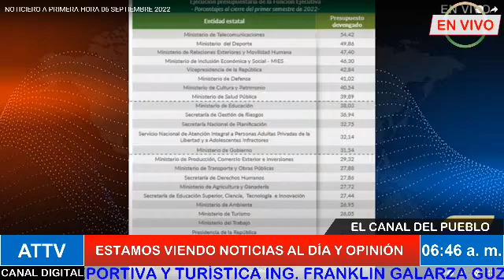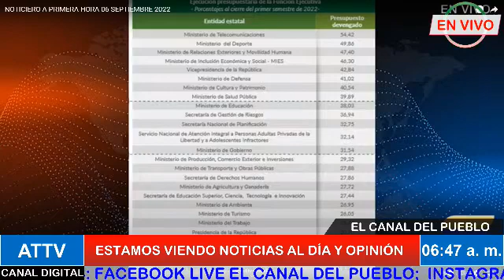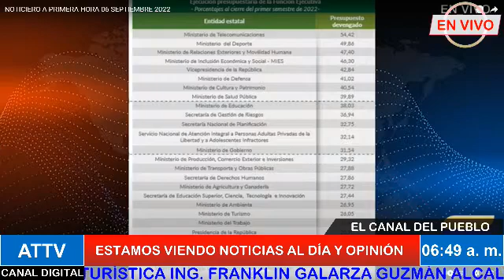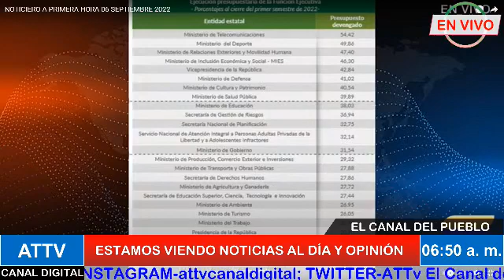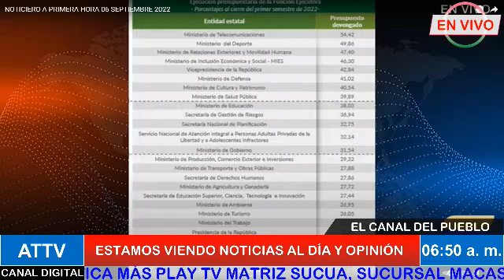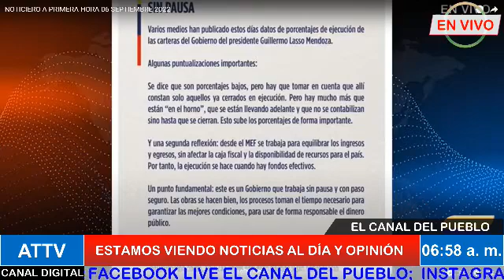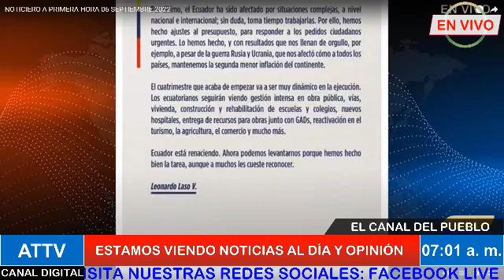Opinión con Fabricio Vela El Comentario sin Rodeos. Cortesia de Radio Sonorama 6.9.22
Sirviendo a la Colectividad
Tema:
Coyuntura Nacional
Técnicos:
Carlos Atiencia Rivera
Luis Fernando Ambi Grefa
Gerente:
Lcdo. Marco Espinoza Rodríguez
Cortesia de: